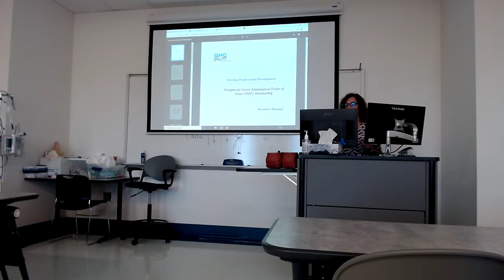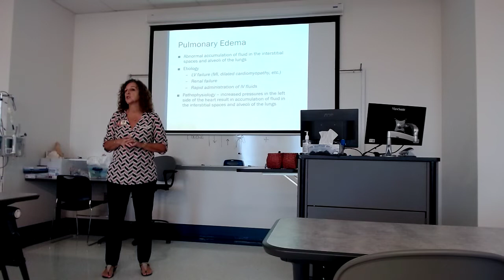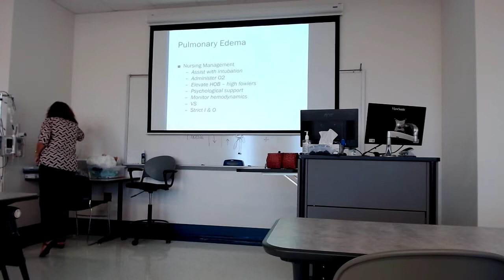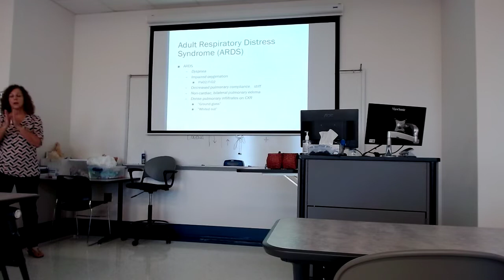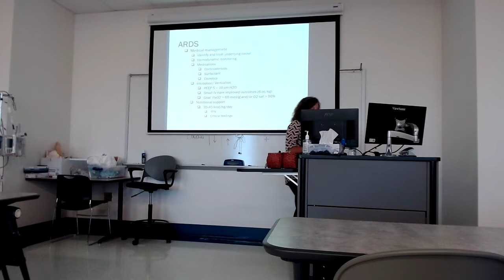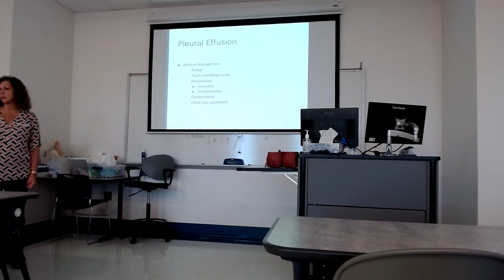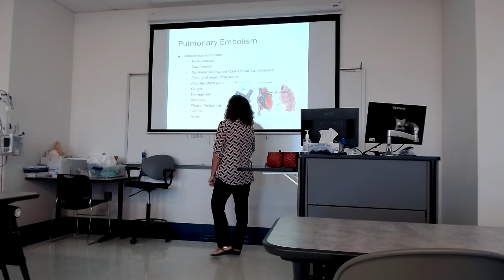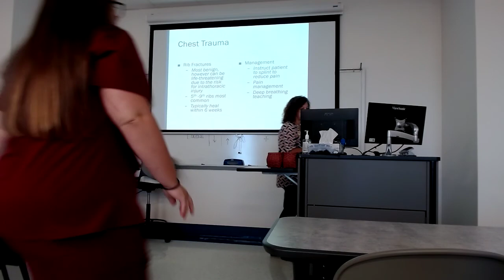203 - Module B Lecture Part 1. 7/7/2022